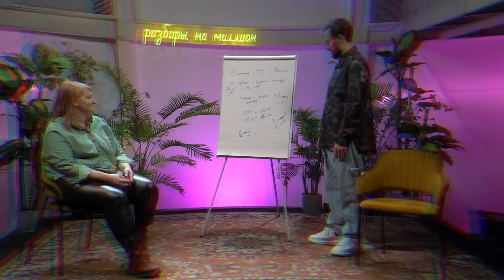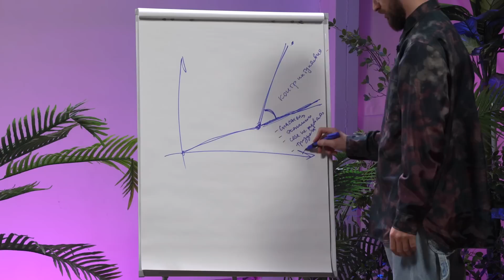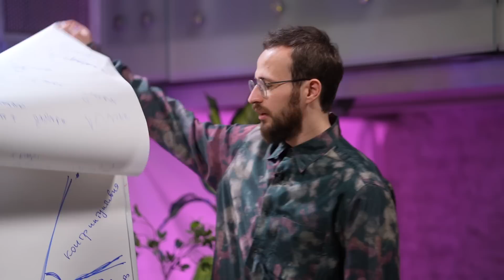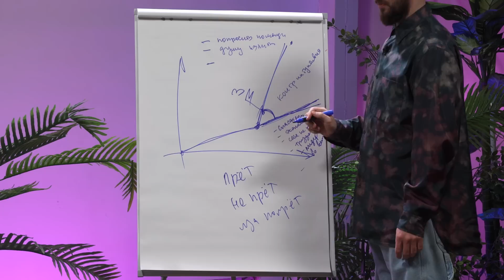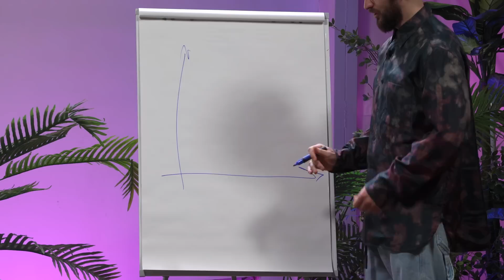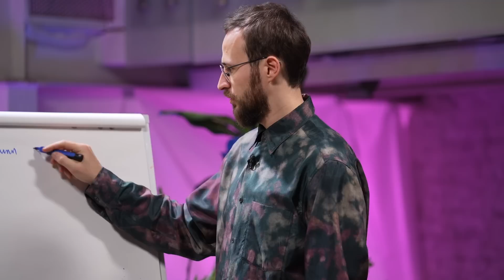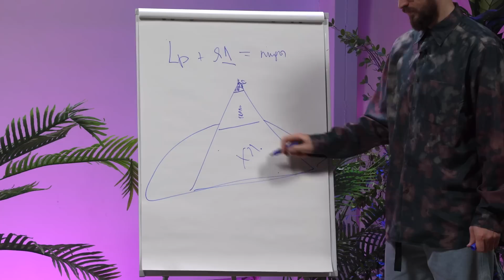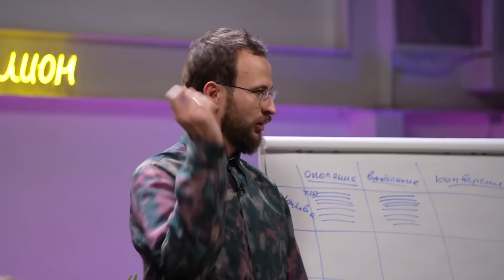Как зарабатывать 1 миллион рублей в месяц чистыми?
Здравствуйте, я Михаил Гребенюк:
— Автор книги «Отдел продаж по захвату рынка» Хит продаж и бестселлер в Литресе и Ozon.

За 9 лет выстроили 408 отделов продаж. Сейчас у меня целая методология по выстраиванию системы в компаниях любой ниши. Узнайте подробнее на сайте:

Сегодня в гостях Виктория — занимается строительным бизнесом со своим братом. Хочет зарабатывать 1 миллион рублей в месяц, но не знает, как достичь этого результата. Досмотрите видео до конца, чтобы узнать лучший путь для достижения цели.

Что ещё можно посоветовать Виктории? Напишите в комментарии!

СТРУКТУРА
0:00 - Вступление
0:18 - Знакомство с Викторией
9:51 - Как изменить бизнес к лучшему?
20:04 - Заключение